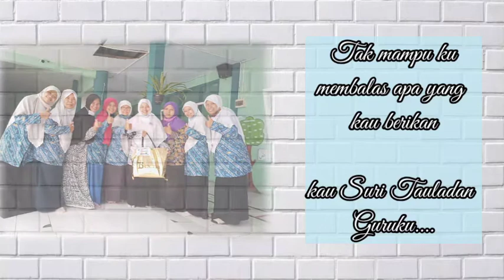Special Gift untuk Guru-guru Tercinta 💞